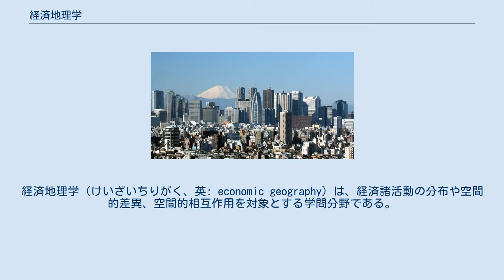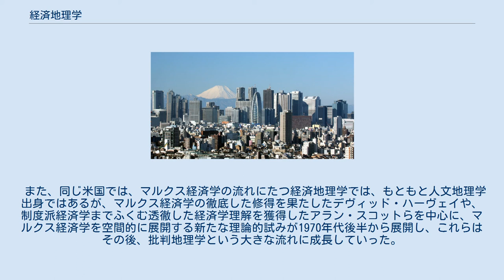経済地理学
経済地理学（けいざいちりがく、英: economic geography）は、経済諸活動の分布や空間的差異、空間的相互作用を対象とする学問分野である。
経済学と地理学の両方に関連し、両方からのアプローチがある。
農業・製造業・商業・金融業・観光業など諸産業の立地や集積の形成、財の流通・分配における空間的流動、消費局面における空間的差異などが、おもな研究課題となるが、これに対するアプローチには多様なものがある。
 経済地理学が対象とする、経済諸活動の分布や空間的差異の記述は、かつては人文地理学の一分野として取り組まれていたが、近代科学の登場とともに、記述から説明が学問の主要な原理に取って代わると、このような経済現象の空間的差異を、経済学の論理を用いて説明する試みが行われはじめ、経済学の一分野としての経済地理学が成立した。
 現在でも、経済地理学においては、経済活動の地誌学的記述に比重を置く伝統的なアプローチと、立地論など抽象性の高い理論に比重を置く理論的アプローチが常に並存している。
一般的にいって、前者の記述的立場は人文地理学を背景とした経済地理学者に多く、後者の理論的立場は経済学を背景とした経済地理学者に多い。
 日本では、1954年に経済地理学会が設立された。
 19世紀に、ドイツのヨハン・ハインリヒ・フォン・チューネンは、中心に1点の需要地がある以外に全く均質な農業生産空間を前提し、そこに、距離という空間の要素をとりいれたとき、いかなる土地利用の不均質性ができるか説明する論理を構築することに成功した。
20世紀に入り、やはりドイツのヴァルター・クリスタラーは、人口が全く均質に分布する需要空間を前提として、財の到達範囲と呼ぶ消費者行動の距離的限界から、多様な種類の財の配給拠点から少ない種類の拠点に至る、中心地の階層体系が成立することを論証した中心地理論を提起した。
 これらの、今日では古典となっている立地論研究により、当初前提された均質な空間のうえに経済活動によって不均質な空間が成立することを説明する、という斯学の課題が明確になり、経済地理学は経済学の一分野としての地位を確立した。
 戦後、ドイツを中心とした経済地理学の伝統は米国に移り、ウォルター・アイザードが、これまでの立地論や地域経済論を総合して、近代経済学の立場から経済の空間適差異を説明する論理を構築した。
また、1990年代以降、米国の経済学者ポール・クルーグマンらが、国際貿易理論から展開して、収穫逓増を前提し数理的な手法で特定地域への集積を説明する理論を構築し、それを「新経済地理学」と称した。
 また、同じ米国では、マルクス経済学の流れにたつ経済地理学では、もともと人文地理学出身ではあるが、マルクス経済学の徹底した修得を果たしたデヴィッド・ハーヴェイや、制度派経済学までふくむ透徹した経済学理解を獲得したアラン・スコットらを中心に、マルクス経済学を空間的に展開する新たな理論的試みが1970年代後半から展開し、これらはその後、批判地理学という大きな流れに成長していった。
これには、海外の人文地理学者も加わっており、経済地理学の中に文化的要素を取り入れて「経済地理学の文化論的転回」を図り、社会学のカルチュラルスタディーズとの学術的交流による空間論の建設的な止揚へとつながっている。